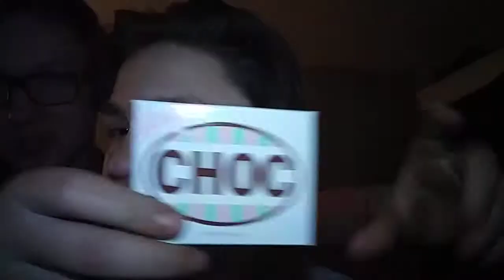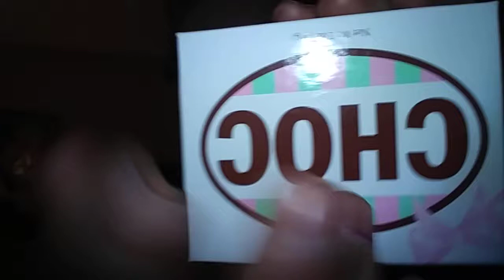(ASMR)trigger assortment Ft cool sax 3.0